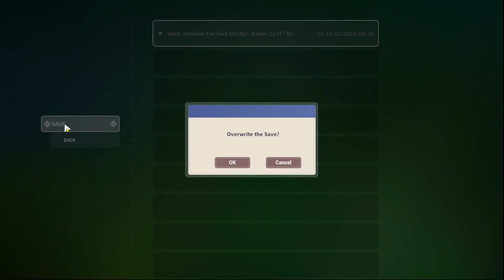The Lost Village ( Cultivation City Builder) Early Access Part 31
Today I will take another look at the Early Access for The Lost Village. With the latest patches we have new messages from our Sect members, Armory for upgrades, reworked Tech Tree, and much more.  In this we make our own character ( cultivator ), set out to rebuild or sect, and adventure through the Illusion Land, and find out what happen.